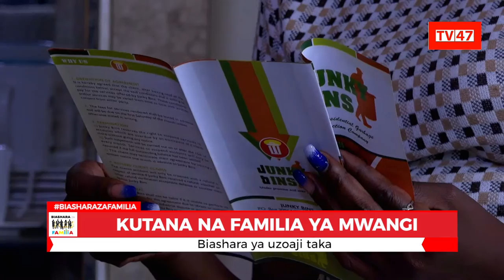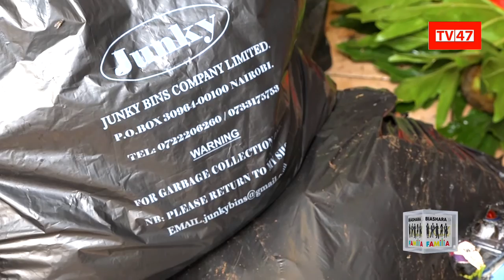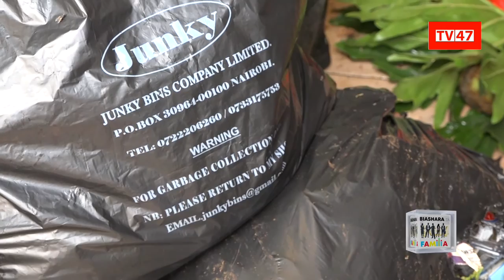Biashara Za Familia: Business Opportunities in Waste Management (Part 1)